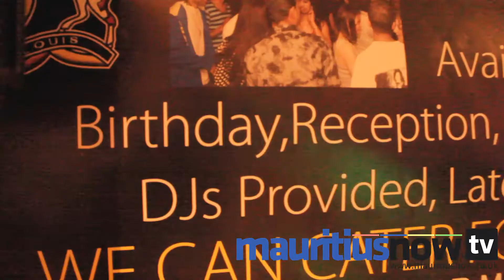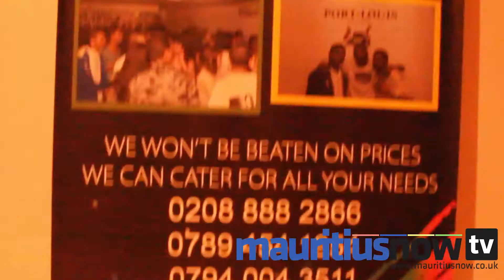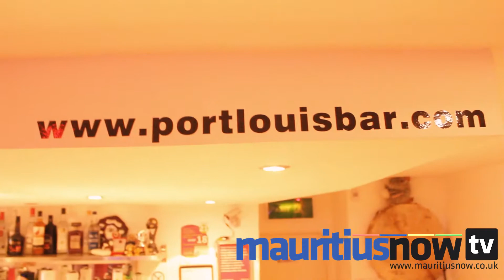Evian, the Snow, Kai, Kilan and Port Louis Bar!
"You've read the change (Mauritius Now newspaper), you've heard the change (Mauritius Now Radio), now it's time to view the change!"

Mauritius Now Tv is HERE, hosted by Evian Cafun!

Evian took a trip in the snow down to north London to meet Kai and Kilan of Port Louis Bar, will he make it there before the snow falls?!